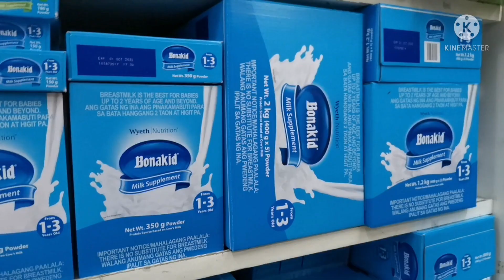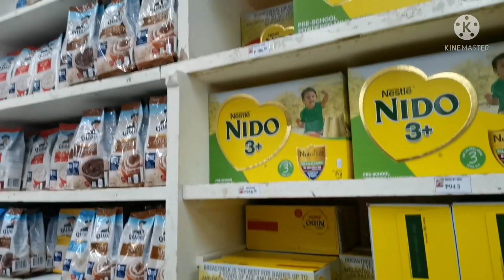Bumeli ako ng vitamins at gatas